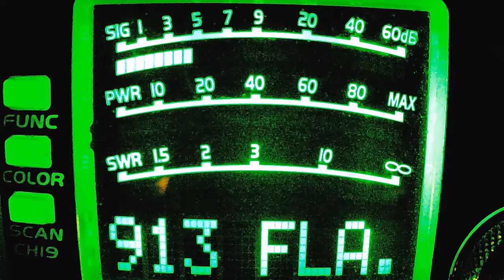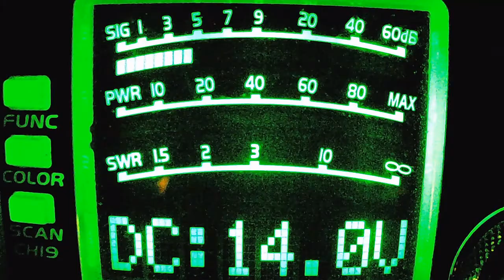Cheeseburger KY, 122 ME, 20 OH, 999 NY, 747 IN, 573 OH